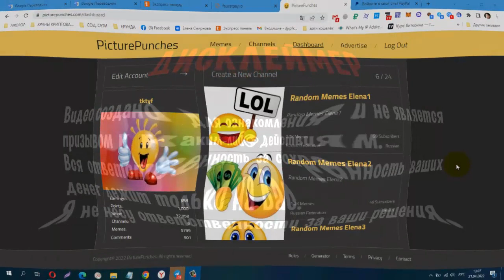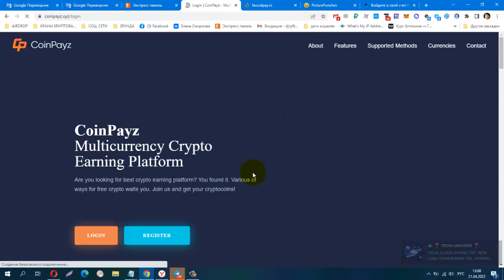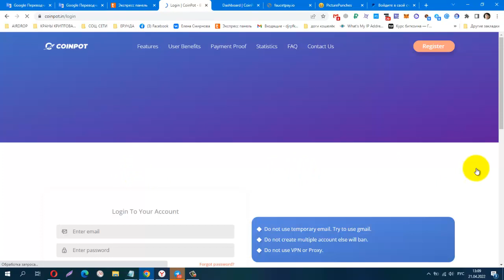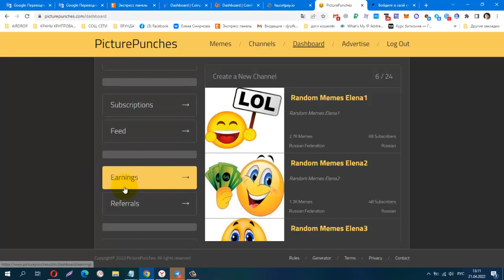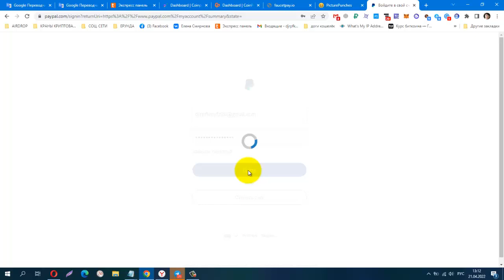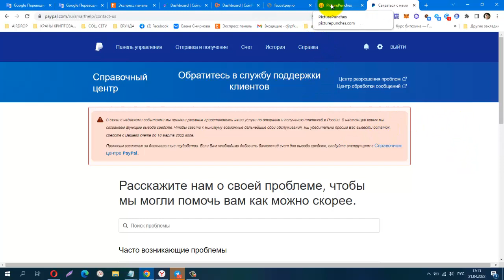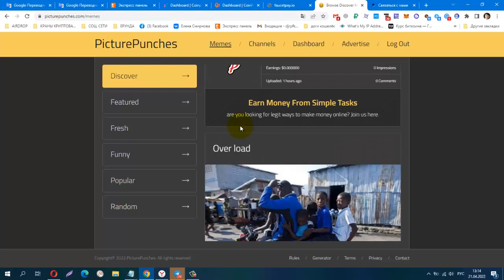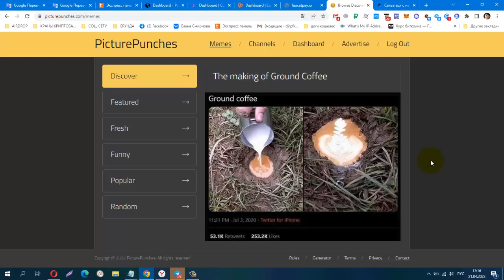Без вложений! Picture Punches , Заработок на Мемах! В РОССИИ НА PayPal Вывод НЕ Доступен!